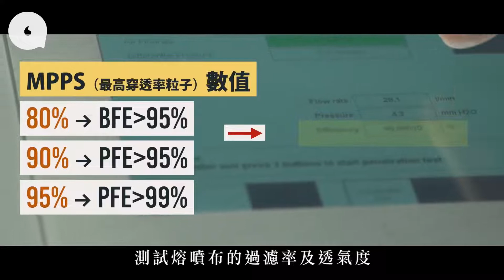20200922 香港製造口罩已超越台灣！化學博士K Kwong鄺士山讚有獅子山精神 攞ASTM level 3認證 過百萬買檢測機唔使被人搵笨